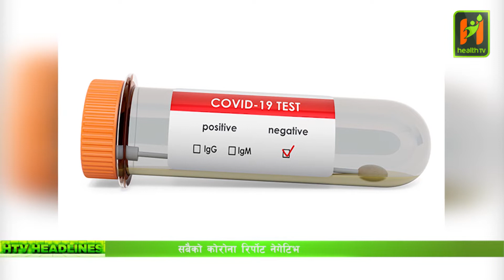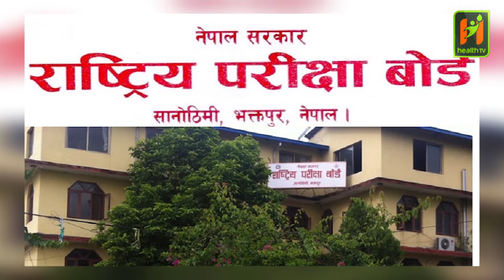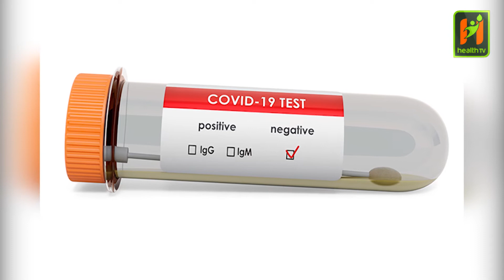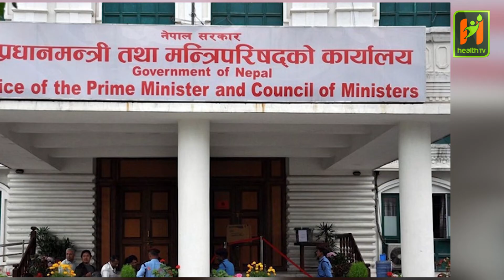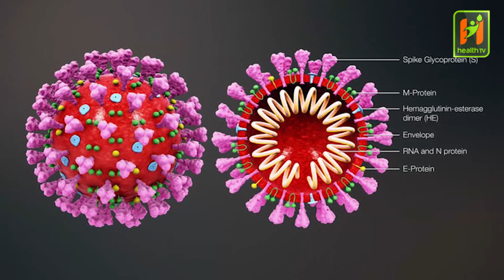HTV NEWS 6/11/2020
Anchor : Nisha Dangi
Editor : Bipul
Camara : Bipul Thapa